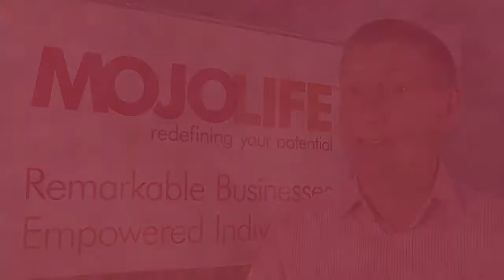MojoLife - an introduction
brief introduction to MojoLife and how it helps individuals and businesses to find their unique voice, and increase their pulling power